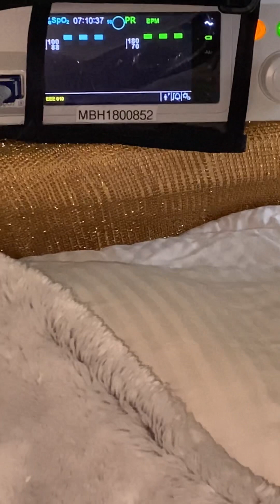Medical Equipment is Malfunctioning 🙄Episode 1000 Vlogging with Lady Cee